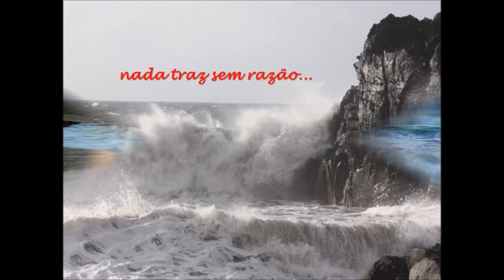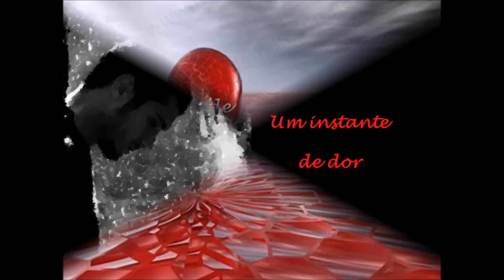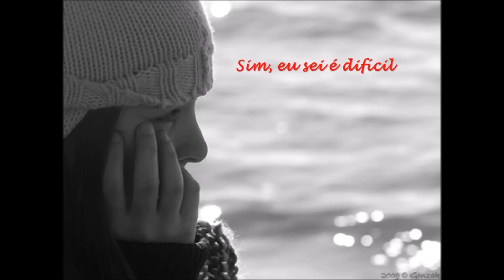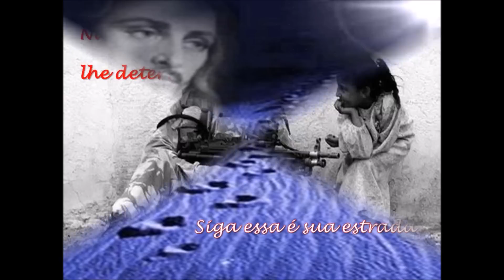Regeneração - Música Espírita - Alan Filho